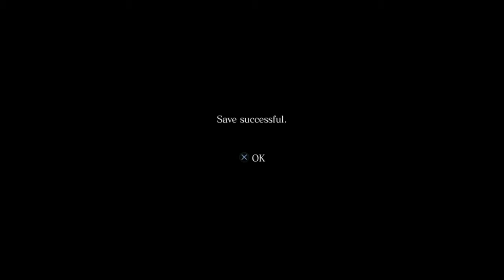RESIDENT EVIL 6 Part 6